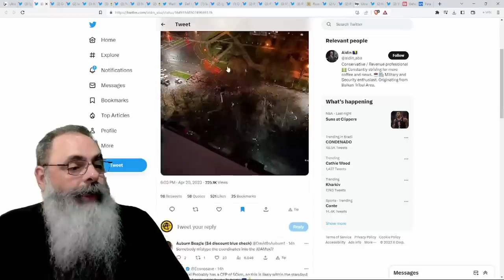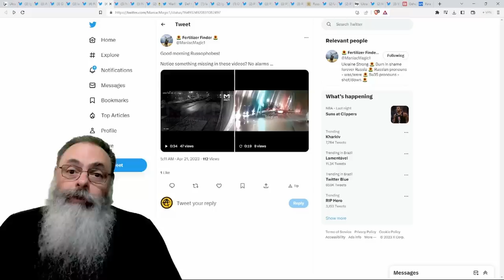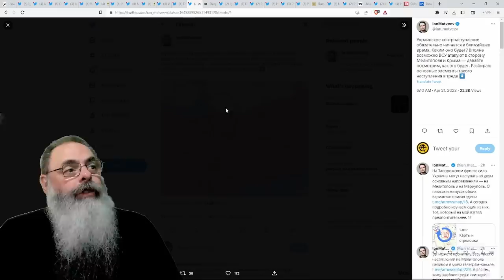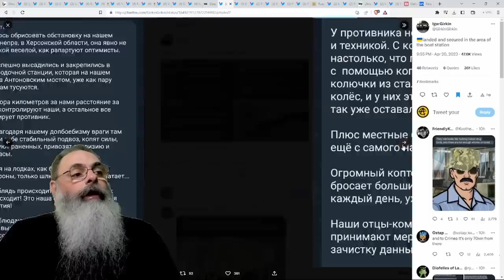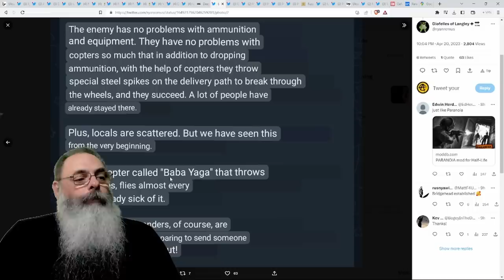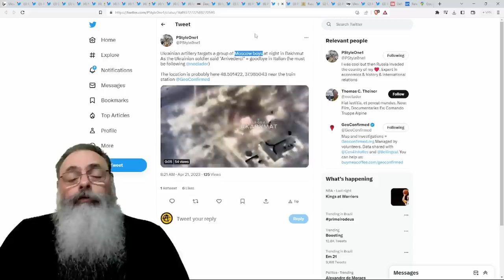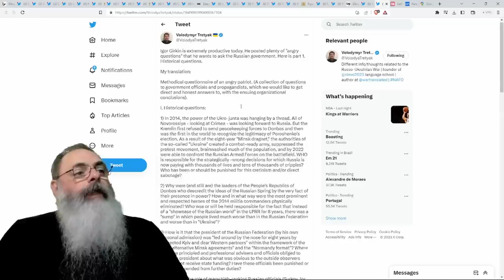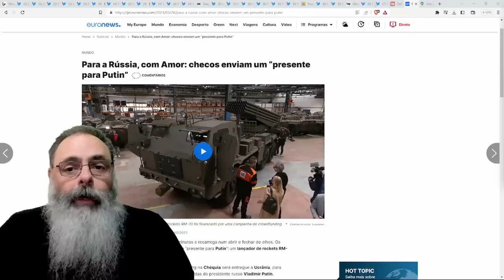POR QUE a ESTRATÉGIA da OFENSIVA UCRANIANA requer DESTRUIÇÃO de SISTEMAS de GUERRA ELETRÔNICA RUSSOS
Ajude o canal:

16vmNcrA4Mvf7CaRLirAmpnjz1ZH3bWNkQ (Bitcoin)
LSCnrubCVcpuLrGTTLMqpwRTXvYz7vMbbA (Litecoin)
0x28aec946919c70e5e25d7c6785ede7622278b463 (Ethereum)
nano_1s6i6xwujzqnmie8nc3x8rfumdnebpsd6h4cp9wgkcpk4eb1xn5u7n48ok5b (Nano)
0x1302536c28695e47aaedd020aaf39f500cf6c22f (BNB)